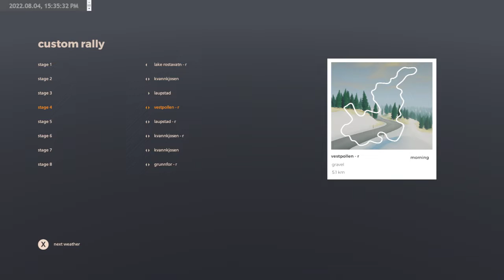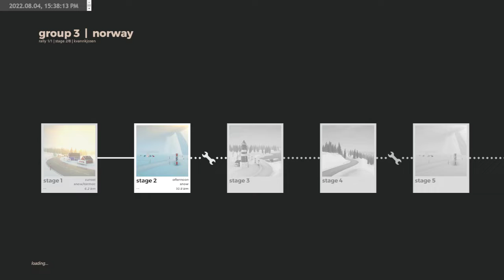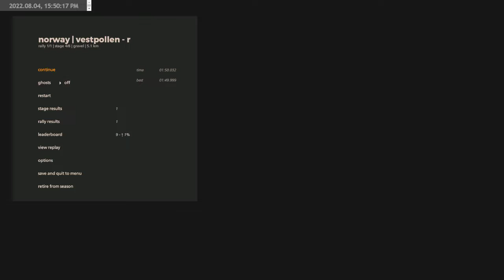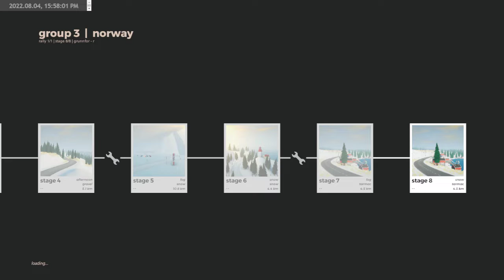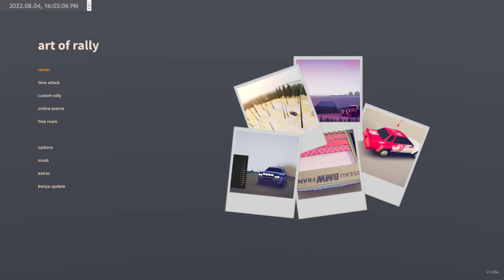[AoRC] Season 2 Norway - Gr.3 - Stratosphere Motorsports - Decinoge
Norway run for Season 2 AoRC.
Stratosphere Motorsports
Decinoge Gerah

00:00 - rally setting
00:55 - 1st stage: lake rostavatn - r (sunset)
03:03 - 2nd stage: kvannkjsen (afternoon)
05:20 - 2nd stage: [restart]
08:28 - 3rd stage: laupstad (morning)
10:55 - 4th stage: vestpollen - r (afternoon)
13:08 - 4th stage: [restart]
15:16 - 5th stage: kvannkjsen - r (fog)
18:27 - 6th stage: stronstad (snow)
20:29 - 7th stage: grunnfor (fog) [power stage]
22:53 - 8th stage: grunnfor - r (snow)
24:44 - 8th stage: [restart]
27:10 - rally results